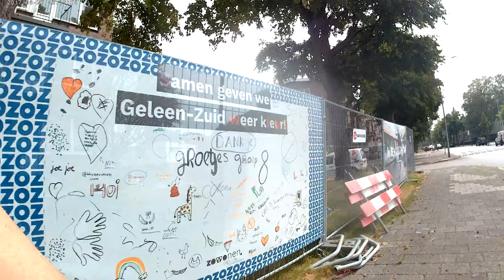marco carso 11 augustus 2020 onderweg met suzi alto